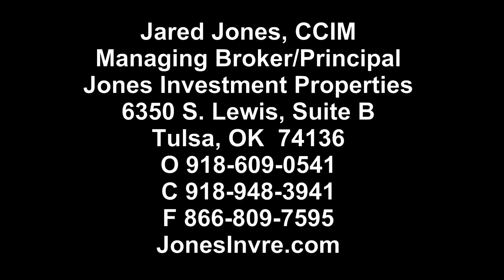StorageOK Trojan1 12010S Elm St Jenks OK 74037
This is a drone video of Storage OK Trojan 1 Self Storage facility that is for sale in a 4 property portfolio